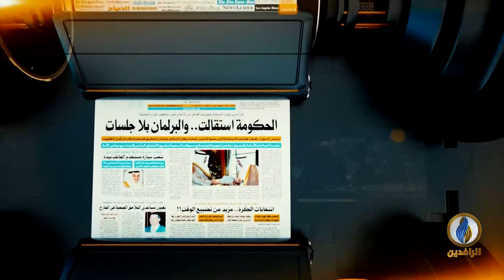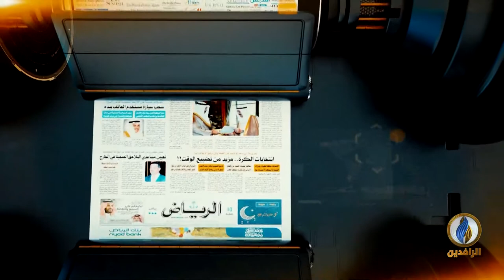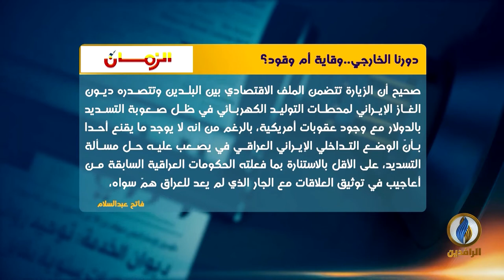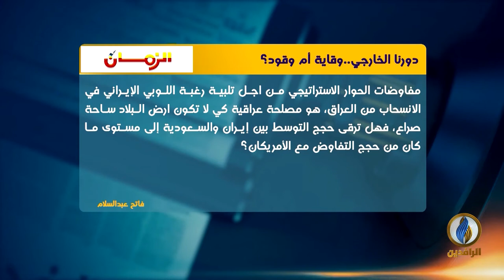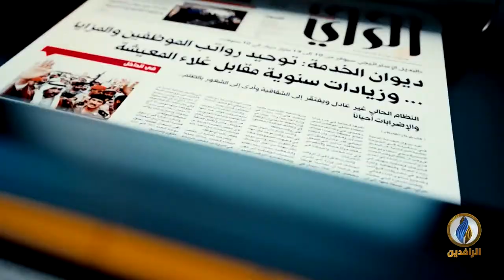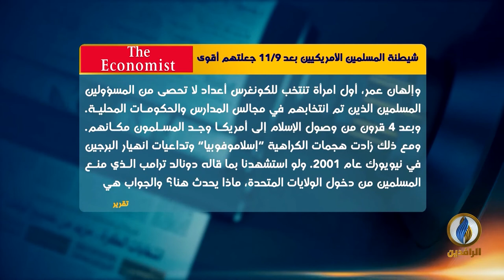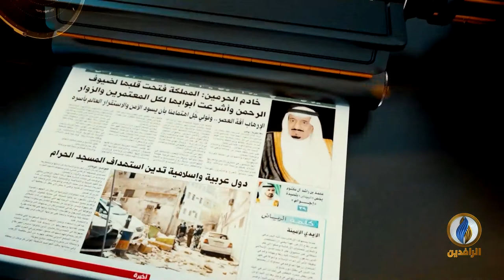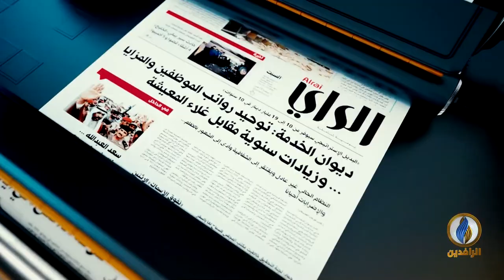صدى_الأقلام | 11 - 9 - 2021